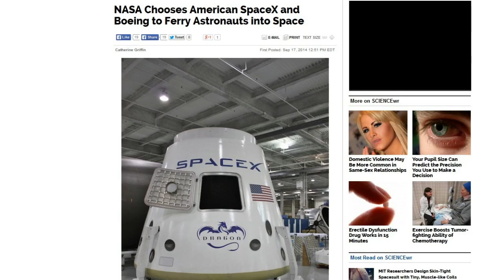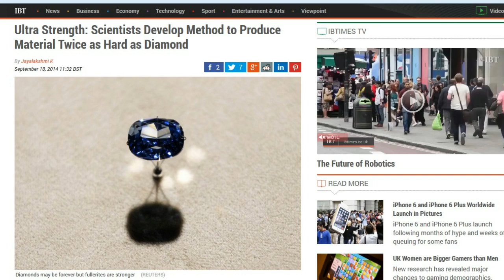TDD report for September 20, 2014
Boeing and SpaceX will ferry astronauts soon.

Substance harder than diamond.

A way for cellphones to get way more bandwidth for data.